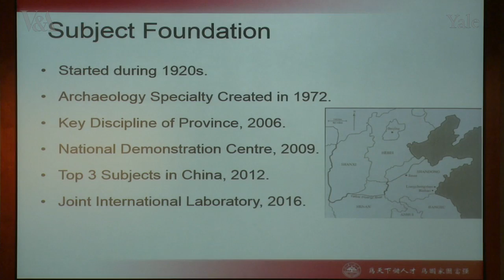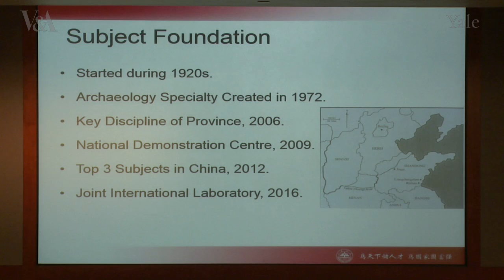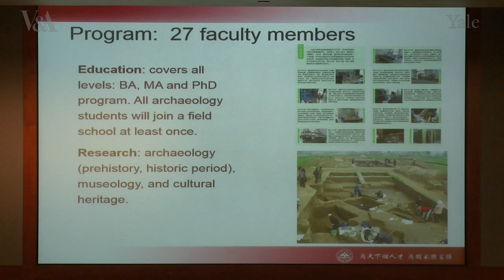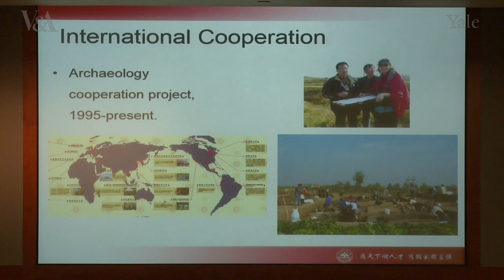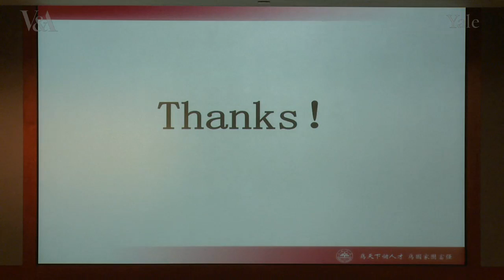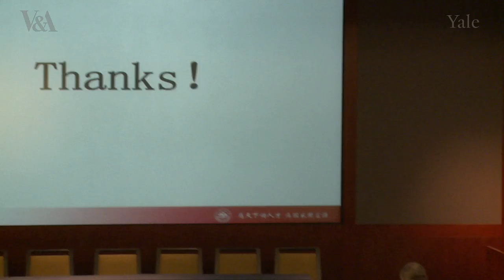Efforts to Protect Cultural Heritage at Shandong University, China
Fang Hui (Shandong University China)
Presented at Culture in Crisis II, an International Conference at the Yale Institute for the Preservation of Cultural Heritage in collaboration with the Victoria and Albert Museum in London under the patronage of UNESCO.  This was a satellite event to the UN Global Colloquium of University Presidents at Yale University and was held on April 11, 2016.